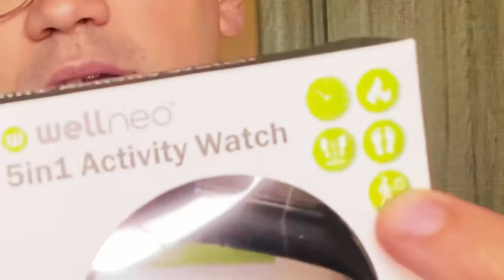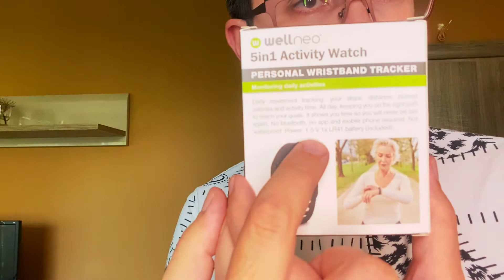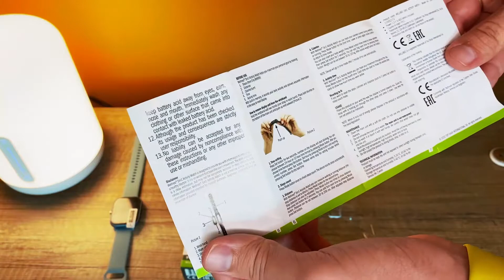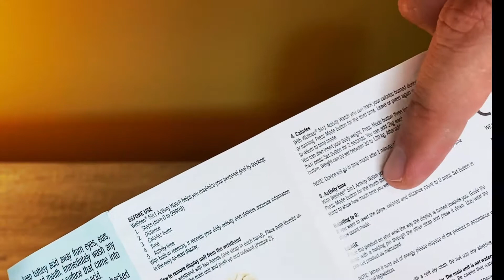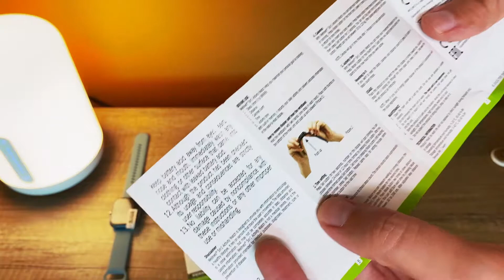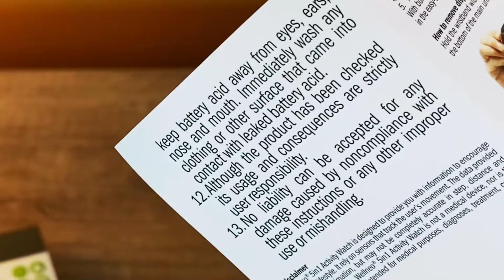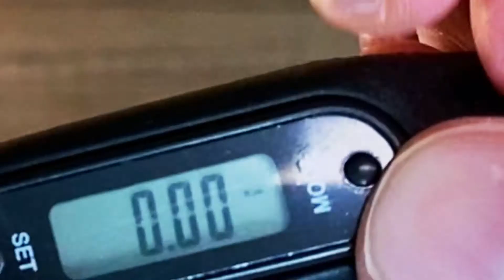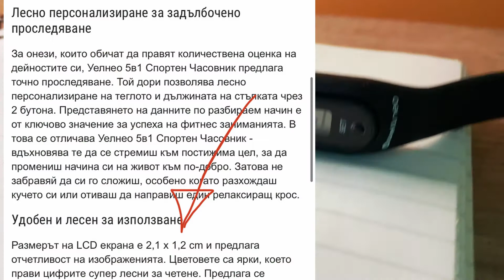СПОРТНА ТРАКЪР ГРИВНА ЗА 4.90ЛВ?! - WELLNEO - L001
💟 След като тук спряха рекламите на клиповете ми, вече се местя в друга платформа. Там ще има и безплатни клипове. Предполагам всичко ще се качва и тук след известно време, няма да зарежа канала. Ако искате да продължите с мен - чакам ви тук Накратко - получавате това, за което плащате. Цена от 4,90лв е сензационна за гривна за спорт. Не знам как да нарека продукта всъщност - не е смарт гривна, защото няма нищо смарт - нито bluetooth свързване, нито мобилно приложение. Това, всъщност, е силната й страна - вадиш от кутията, слагаш на ръката и ходиш. Ходиш. Ходиш. "Спортна гривна" пък няма да покаже, че става дума все пак за някаква функционалност. А "тракър гривна" звучи странно...

А какво представлява Wellneo 5 in 1 Activity Watch (L001) в действителност? Гривна за пет лева. Нито повече, нито по-малко. Е, аз имам две. Едната се представи доста по-добре от другата в отброяването на крачките. Другата вместо около 400 крачки, отчете 13...

Детайлите вижте във видеото. Интересно е!
Харесайте и се абонирайте за канала :-)